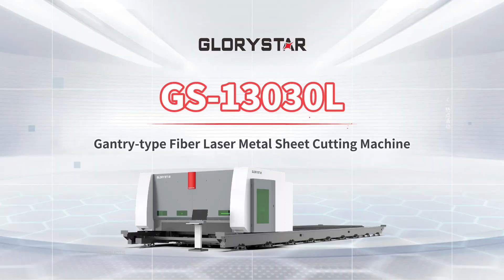GS 13030L Gantry Fiber Laser Cutting Machine: High-Speed, Precision Cutting for Metal Sheets!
GS13030L
Mobile Integrated Design: Enjoy a compact setup with laser head, machine tool, and gantry all in one! 🛠️

High-Speed Cutting: Achieve 16mm carbon steel cuts at 1.3m/min! ⚡
Robust Structure: Built with a high-strength cage design for unmatched durability! 💪

Modular Workbench: Customize your workspace with an infinitely extendable bed! 📏
Precision Performance: Experience superior accuracy with advanced technology! 🌟